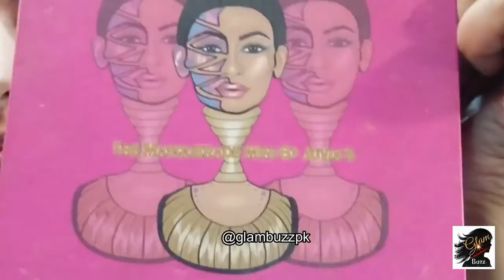Ariel The Little mermaid inspired Makeup tutorial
DETAILS

Products BreakDown:
For FACE:

W7 Photo finish primer
Masarrat misbah Silk foundation-beige
Ben nye banana powder
Dermacol invisible fixing powder
dermacol matte corrector shade 1
Sleek highlighter palette solstice
Nicka k Blush duo- shade 2
Cover Fx drop Moon light

For Eyes:
Morphe 35 U palette
Juvia's Masquerede palette
Bh cosmetics original palette matte
kylie burgundy palette

For lips
Golden rose liquid lipstick in shade
Nicka k Aqua lip color rosy brown

Songs:
O sanam - Lucky Ali
Dooba dooba rehta hu- /silk route
Telephone dhun me hasne wali - Hindustani

thank u